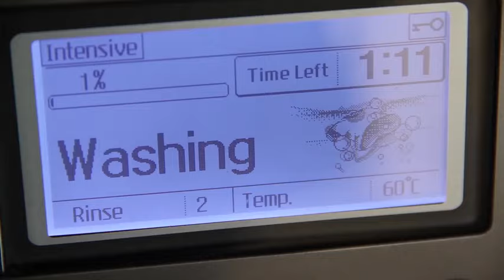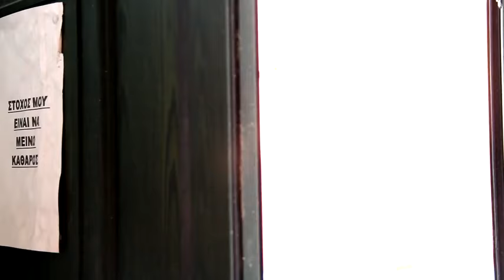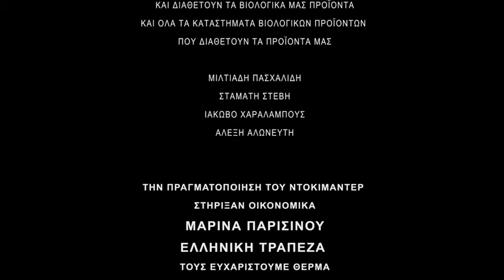Θεραπευτική Κοινότητα Αγία Σκέπη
In a beautiful mountainous region, away from noise and city lights, a non-profit therapeutic community for drug users buzzes with life. The uniqueness of this long term program is that the community land is cultivated not only as a therapeutic tool but also to produce organic products for self sustainability.

The film was screened at the Harm Reduction International Conference 2013 Film Festival in Vilnious, Lithuania.